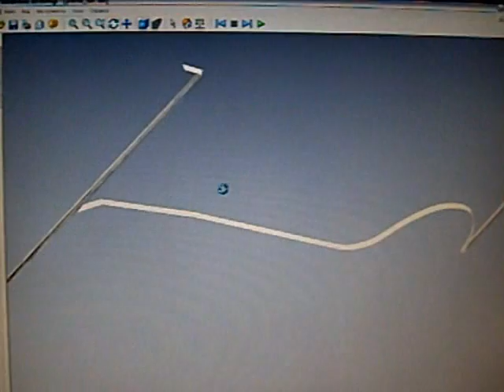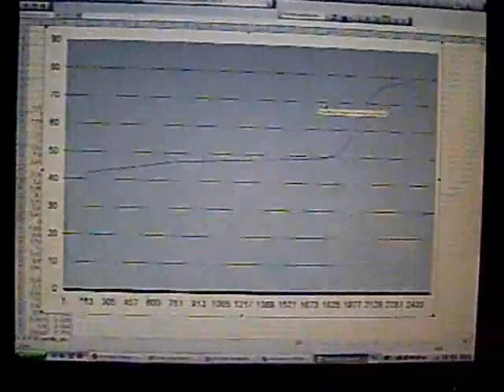Scanning of wheel profile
Scanning of wheel profile by 3D laser scanner and the measurement program.
In the scanning sistem is used the laser triangulation sensor RF603.

The scanners have been developed for  use with  any type of working CNC machines with any type of control.  The supply package includes  an Series RF603 laser sensor or binocular laser sensor RF603B, synchronization module, optocouple module and software package.  In the scanning mode, the machine CNC system sequentially moves the laser scanner over the prototype of the product thus forming a digitized model of the prototype. The model obtained is memorized as a 'cloud of dots' as well as in a general STL format suitable for subsequent use in CNC machining

RIFTEK - development and fabrication of electronic measurement instruments.

Сканирование профиля колеса с помощью Системы Штрих-2.  В системе используется лазерный триангуляционный датчик РФ603.

Сканеры разработаны для использования с  обрабатывающими станками  любого типа. Комплект поставки включает  лазерный датчик Серии РФ603 или бинокулярный лазерный датчик РФ603В, модуль синхронизации, модуль оптический развязки и пакет программного обеспечения.  В режиме сканирования система ЧПУ станка последовательно перемещает лазерный датчик над прототипом изделия. Таким образом формируется оцифрованная модель прототипа, которая сохраняется в виде облака точек, а также в общепринятом формате STL, пригодном для  дальнейшего использования в ЧПУ.

RIFTEK - производство и разработка электронного измерительного оборудования.